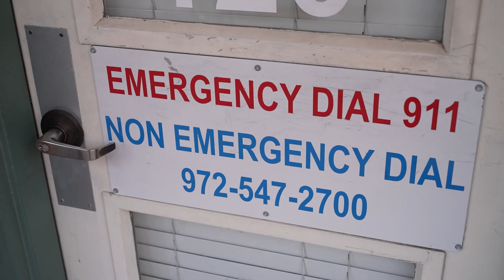McKinney to add more neighborhood officers downtown to address homeless people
"...there were some public order issues that we started hearing about," said Greg Conley, Director of Public Safety.